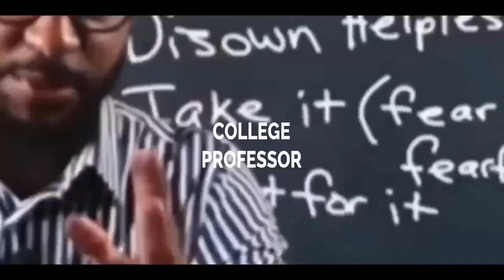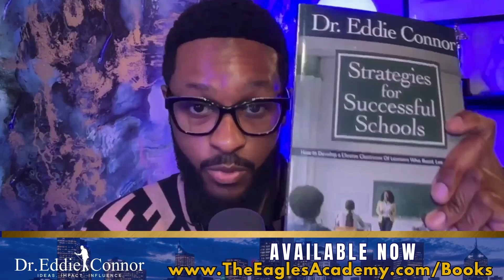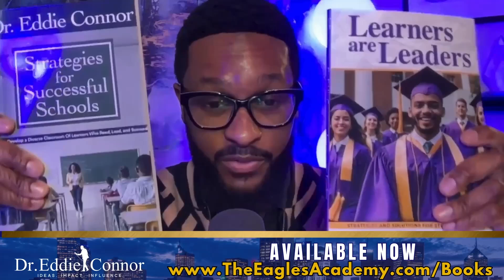3D Vision: How to discover, develop, and deploy your greatness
In this conversation, Dr. Eddie Connor discusses the current state of education and the urgent need for action to improve it. He introduces the concept of 3D vision, which encompasses determination, dedication, and discipline as essential components for personal and professional growth.

Chapters

00:00 Introduction: Unleashing Your 3D Vision
04:46 Chapter 1: The Power of Writing Down Goals
05:36 Chapter 2: Becoming the Person You Need to Be
08:14 Chapter 3: Commitment and Hard Work: Keys to Achieving Greatness
11:34 Commitment to Purpose
21:06 Overcoming Procrastination
31:55 The Importance of 3D Vision
36:47 Discovering and Developing Your Gifts
41:45 Deploying Your Greatness
47:50 Investing in Personal Growth
54:38 Activating New Action Takers
55:35 Empowering Mindset Transformation